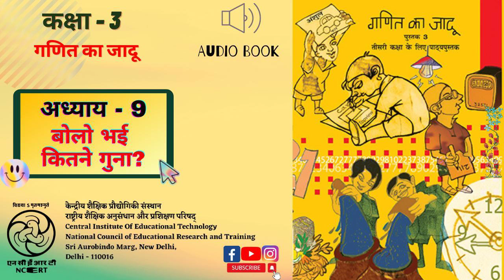Lesson - 9 - Bolo Bhai Kitne Guna?/अध्याय 9 - बोलो भई कितने गुना?